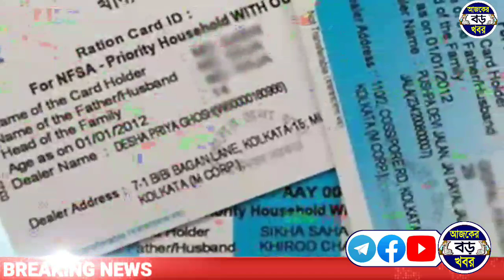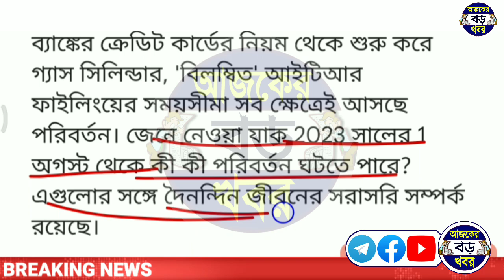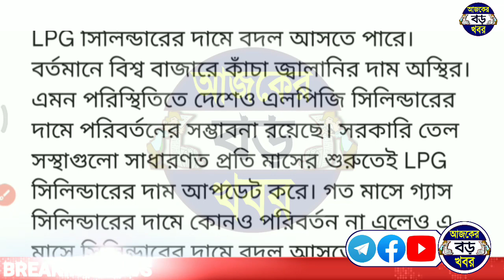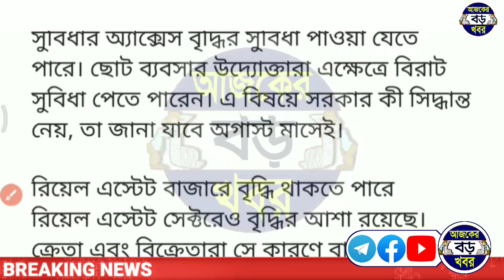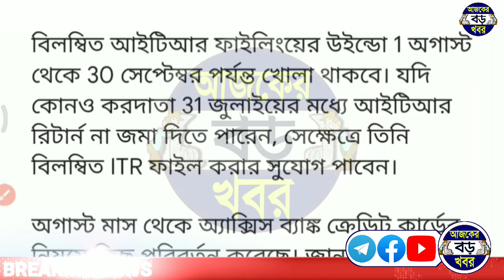আগস্ট মাস থেকে দেশজুড়ে বদলে যাচ্ছে ৬ টি নিয়ম, six Rules Are Changing Across All India August Month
Topic Covered :-
bank news, axis bank credit card rules.
Axis Bank credit card new rules update.
ITR late file date rules update.
Msme loan new rules August 2023.
Today latest news, breaking news, modi big update.
west bengal rules gaser dam gas price today.
August 2023 gas price lpg gas prices in august.
1St August 2023 new 6 rules.
Trending news 1St August 2023.
New rules by govt 1St August 2023.
1St August 2023 new rules update today.
new rules all india 1St August 2023.
today bangla news.
Ajker bangla khobor 1St August 2023 new rules.
ajker bangla news live.

💞💞💞ধন্যবাদ সবাইকে 💞💞💞